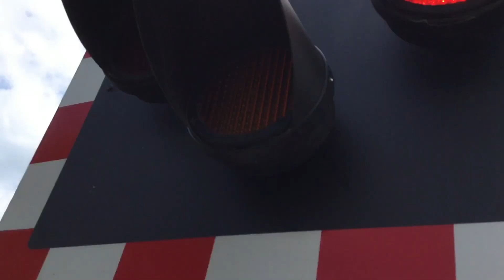Broom Level Crossing (Dorset) 27/08/2019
Timetable Used: Chard Jn S.B.